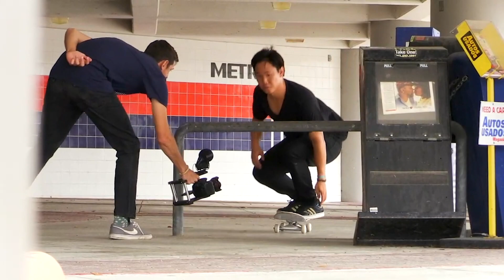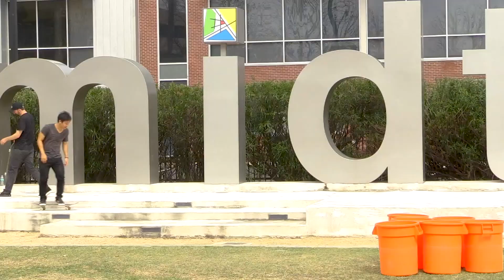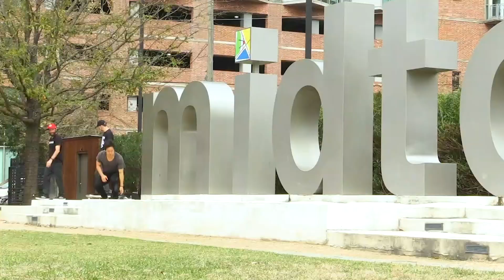Aaron Kyro, Jason Park & The FORCE Wheels Team Skate HOUSTON, TEXAS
Purchase the full length Force Wheels tour video "Four" below!

Filmed by Hunter O'Shea and Steven Page